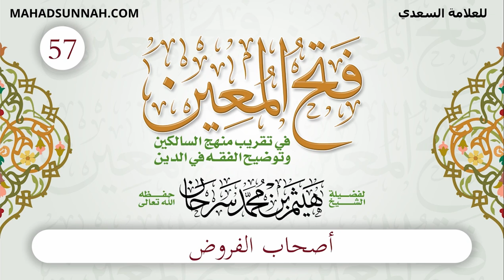57 أصحاب الفروض